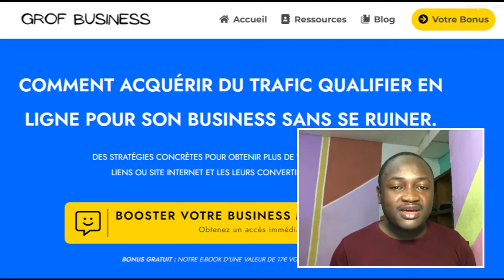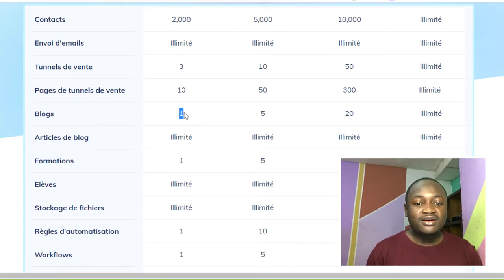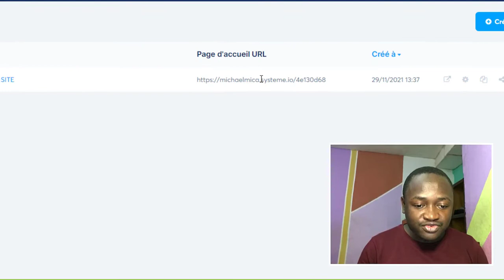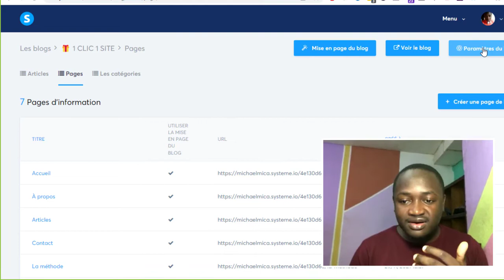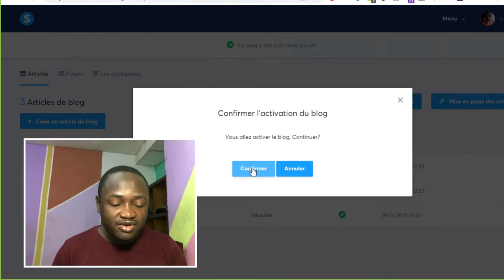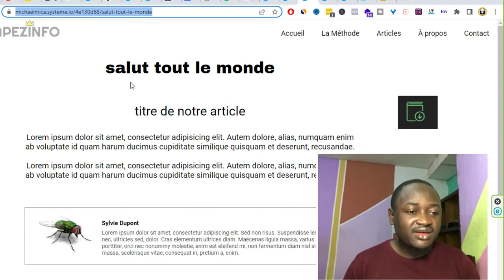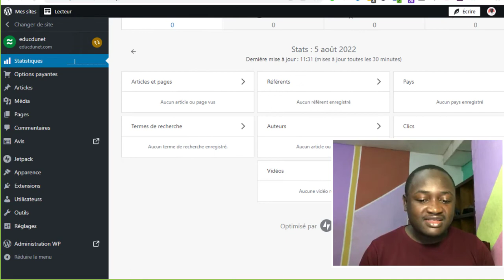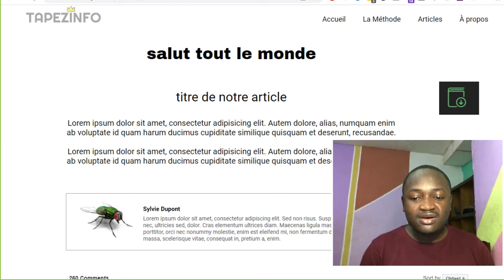3 meilleures plateformes pour créer un blog gratuitement qui rapporte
🚀 La méthode pour avoir +1000 visiteurs par jour sur votre blog

La vidéo concerne la plateforme pour créer un blog gratuitement, mais essayez également de couvrir le sujet suivant :
-plateforme pour créer un blog gratuitement qui rapporte
-plateforme pour créer un blog gratuitement en France
-créer son blog gratuitement

Quelque chose que j'ai vu quand je cherchais des détails sur plateforme pour créer un blog gratuitement était le manque d'informations pertinentes.
Plateforme pour créer un blog gratuitement est néanmoins un sujet auquel je comprends quelque chose. Cette vidéo devrait donc être pertinente et vous intéresser.
Suivez nos clips vidéo sur plateforme pour créer un blog gratuitement et aussi d'autres sujets comparables sur

00:00 - Introduction
00:56 -  plateforme pour créer un blog gratuitement en ligne
02:25 - Première plateforme pour créer un blog gratuitement en ligne
12:30 - Deuxième plateforme pour créer un blog gratuitement qui rapporte
13:50 -  Troisième plateforme pour créer un blog gratuit qui rapporte
16:20 -  Bonus sur les plateformes pour créer un blog gratuit qui rapporte

Ai-je répondu à toutes vos questions concernant les meilleures plateformes pour créer un blog gratuitement ?
Les personnes qui ont recherché plateforme pour créer un blog gratuitement qui rapporte ont également recherché plateforme pour créer un blog gratuitement en France.